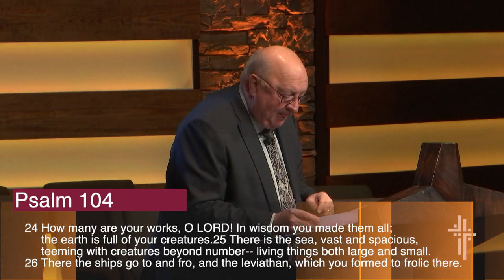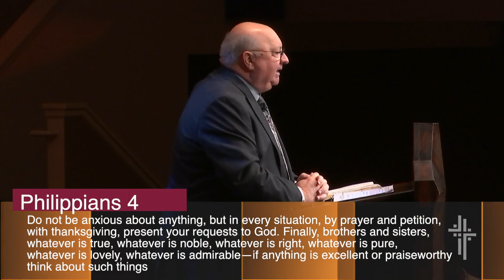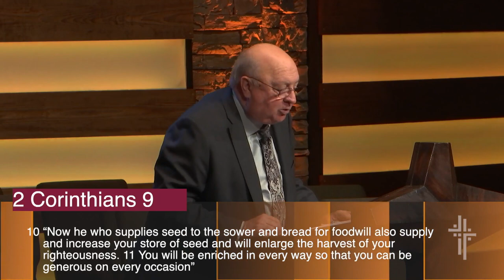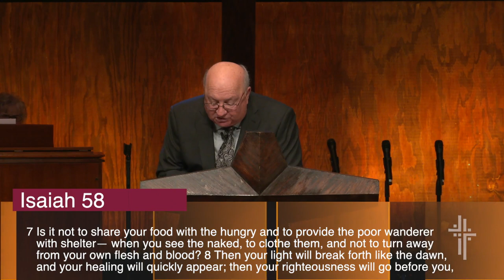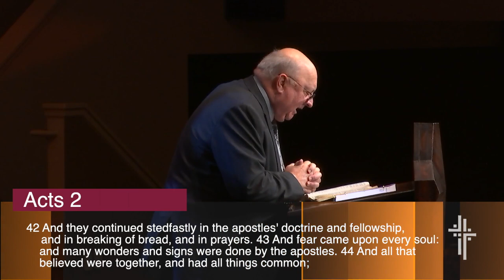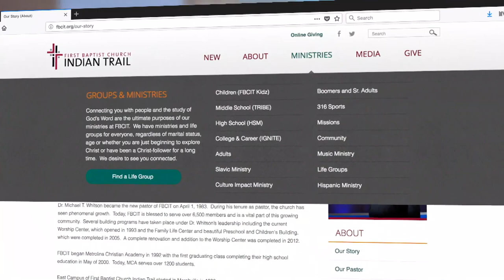Prayer of Reliance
Matthew 6:11